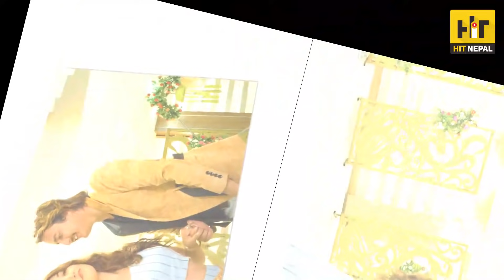रमरम मरौटीमा देखियो पूजाको क्रेज, दशै तिहार पूजाको कब्जामा/Ram Ram Marauti/ Pooja Sharma hit song